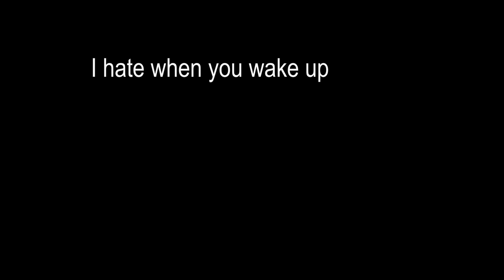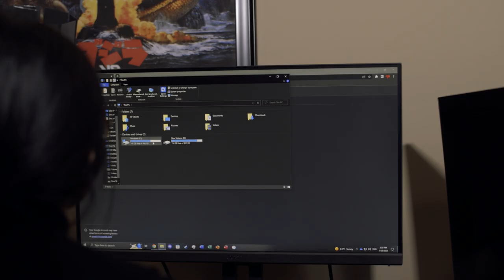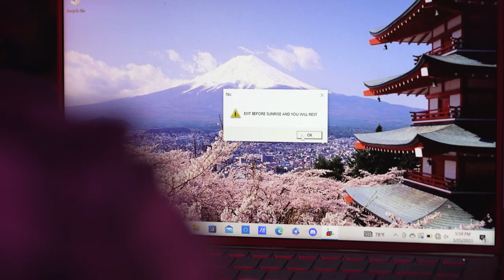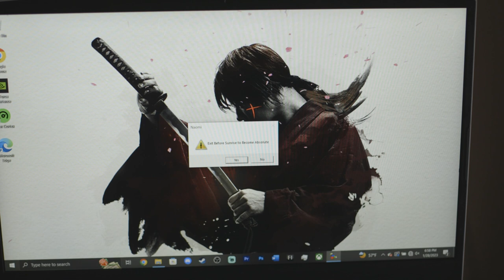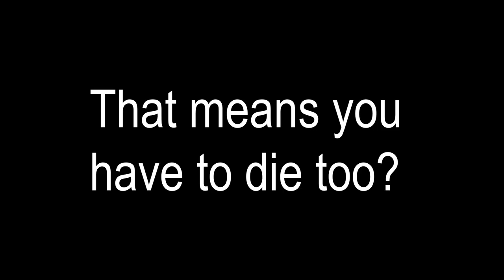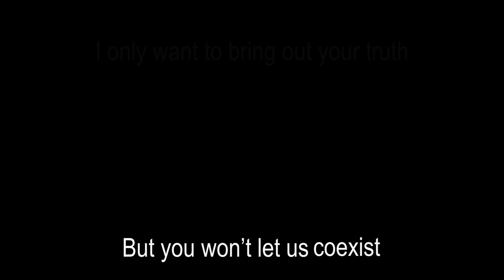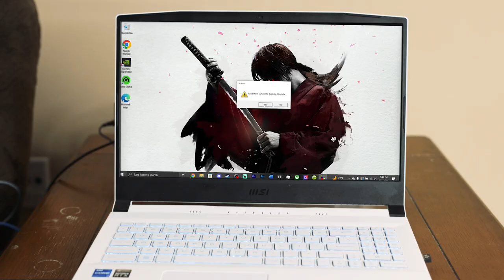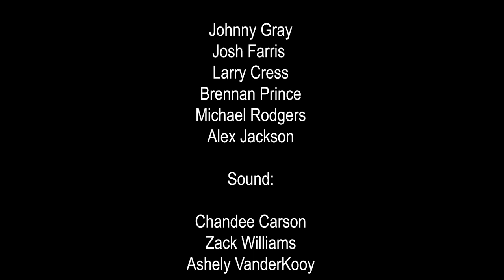Not Gone - Short Student Film (USM)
Naomi loses her grip on reality as she investigates the suicide of her boyfriend.

Directed By: Johnny Gray
More from Johnny: @SamaLlamaStudios
A Thriller Short Film
In Association with the University of Southern Mississippi - 2023